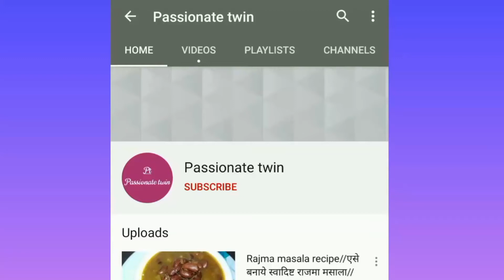Chutney/Chana dal ki chatney/Instant chana dal chutney/chutney for idli dosa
Chane daal ki chatney,chatney, new recipe

Is video me hm chana daal ki chatney bna rahe hai

Ye bhout tasty hota hai ise banana v bhout aasan hai

Ye idli, dosa, uttpam k sath bhout aacha lagta hai

Aur ye 5 minute me ban jata hai

Aap ise jarur try kare